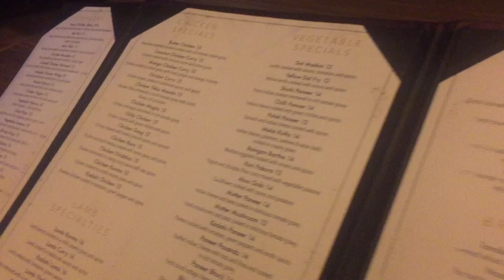Real Restaurant Reviews - Milestones and Tasty Indian Bistro - Surrey, BC, Canada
About our YouTube channel:
We will be uploading:
• Real Restaurant Reviews
• Travel Tourist Spots